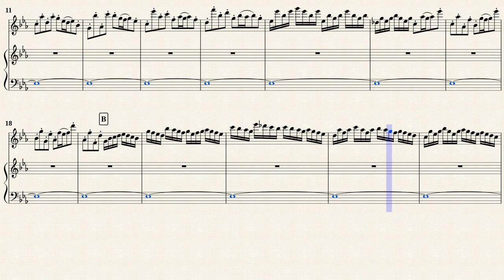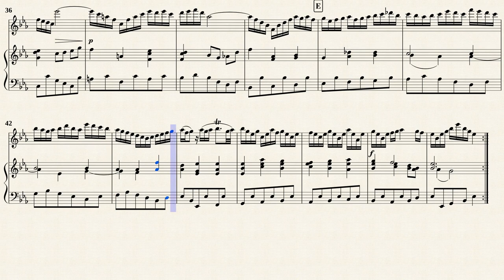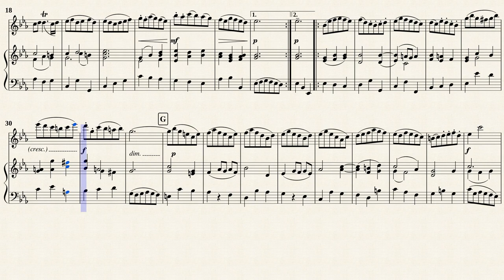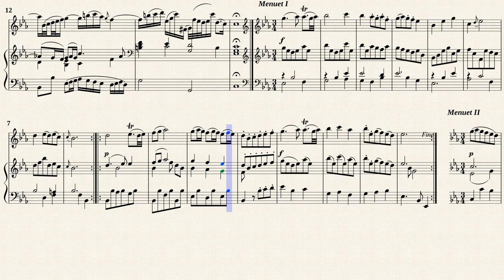Bach, J.S. _ Flute Sonata C-Dur, BWV 1033 [Rec, Vla.d.g., Hch in Es-Dur]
Arr. by : Ferdinand David (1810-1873)
Flute Sonata in C-major, BWV 1033
Transposed for Recorder, Viola da gamba, Harpsichord
from IMSLP#324593 PDF File.
Public Domain